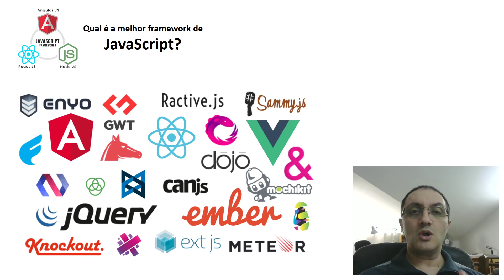QUAL É A MELHOR FRAMEWORK DE JAVASCRIPT?